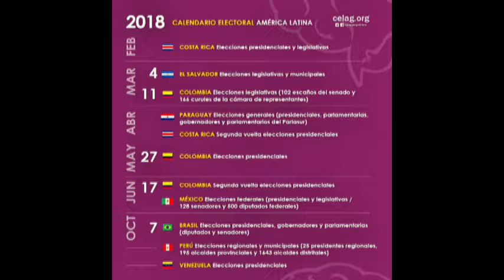Fabrizio Lorusso Académico Ibero León